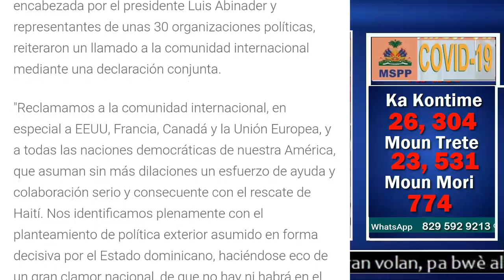GWO RANKONT PREZIDAN ABINADER AK LIDÈ POLITIK SENDOMENG SOU AYITI